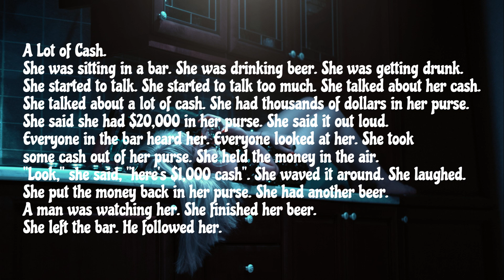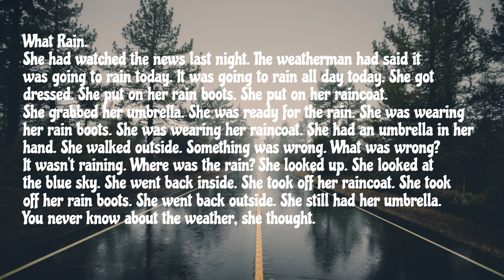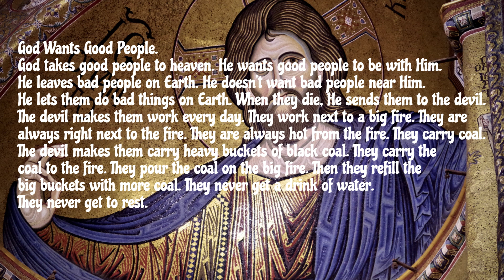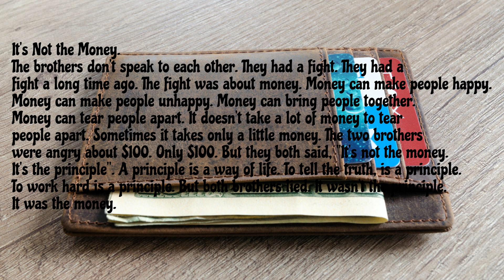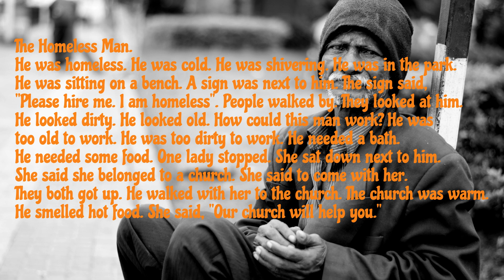BÀI ĐỌC TIẾNG ANH CƠ BẢN P33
# bài đọc tiếng anh căn bản với ít từ mới, các cấu trúc câu được lặp lại nhiều lần. Các bạn đọc và nghe mỗi ngày giúp tăng phản xạ tự nhiên khi giao tiếp.